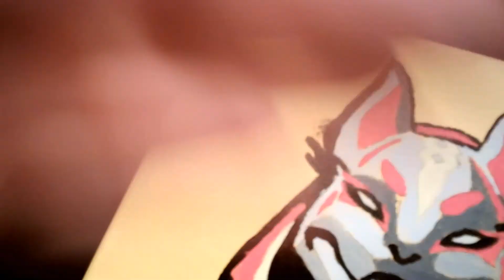Atelier Peinture avec Matthys ! N°2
atelier peinture pour enfant
il y en a pour tous , Histoire, créations artistiques, Voyages , cuisine, couture et moment de vie , et la participation  d'abonnés, par des randos, quelques direct, ou autres émissions